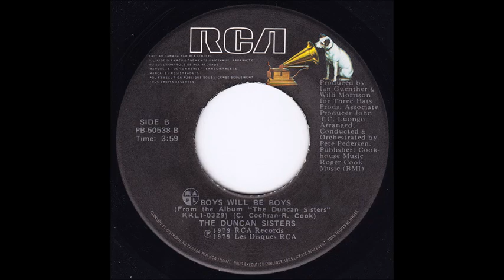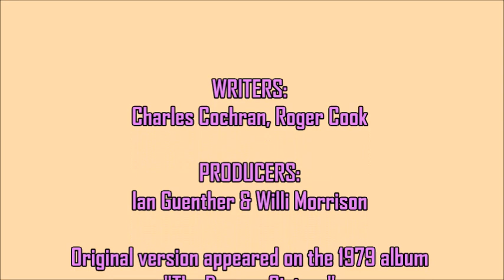Duncan Sisters - Boys Will Be Boys (Love Forever Re Edit)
Fabulous 1979 disco smash from the talented Duncan Sisters. Here's my extended edit of "Boys Will Be Boys"...